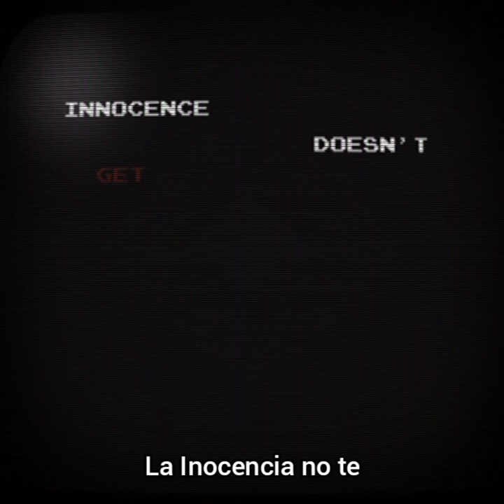Jugando el nuevo juego de terror de Mario |Mario 85 Classic